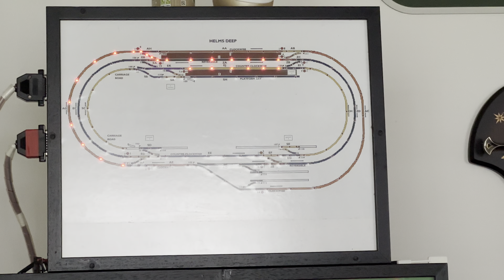Hornby P2 ‘Lord President’ LNER 2-8-2 No.2003 Steam Locomotive with Youchoos sound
Hornby P2 ‘Lord President’ LNER 2-8-2 No.2003 model steam locomotive

FINALLY-
Hornby appear to have made a success with this particular model.
A superb runner (especially at extremely slow speed) and a stunning to look at locomotive, retrofitted with a Zimo MS440C 21-pin DCC sound decoder and sugar cube speaker (installed in the tender) and supplied by Youchoos.
This time round, the tender is pre-fitted with a shaped sound chamber designed to accept a sugar cube speaker, all that is required is the soldering of the speaker tails between the speaker contacts and the PCB solder pads (clearly marked S1 and S2), a very quick and easy installation.
A new style of connector between the locomotive and tender is now employed by Hornby (very similar to the connector found on recent Dapol models)
This connection not only physically connects the locomotive to the tender, electrical connections are also employed negating the need for the usual wire harness.